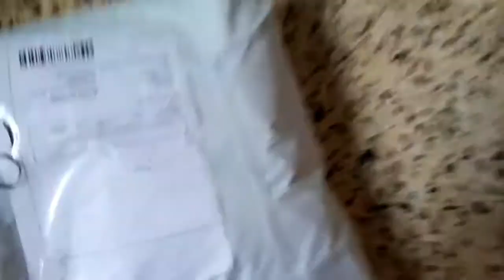Branded hoodies at cheap price worth rs 600/- | shoaibs vlogs.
Hey awsome people this is shoaib back with the new video in this video i am unbox my new hoodie worth rs 600/-. So guys if u r interested in buying not only hoodie but all the products it can be mens, womens, kids, boys, girls, clothes
 just Dm on my instagram
Sayedshoaib9217

music credits
song used in the video otnicka-where are you
otnicka Music channel

So guys w'll meet in next video till than dab

PEACE BRO💖